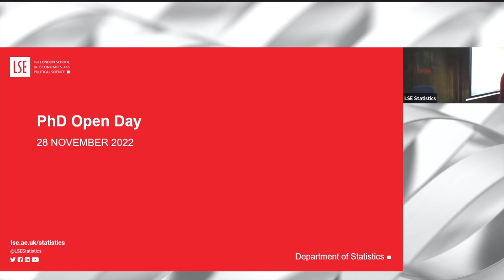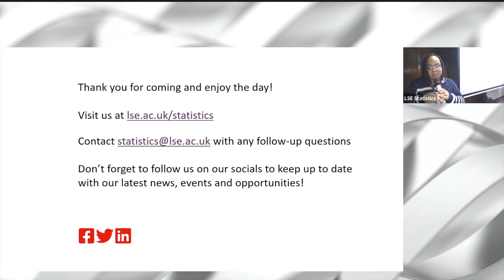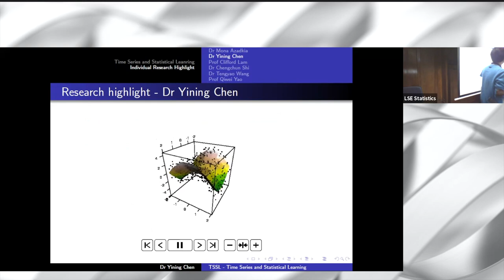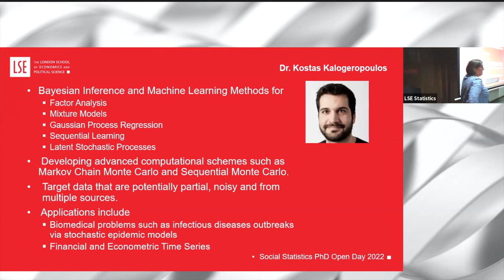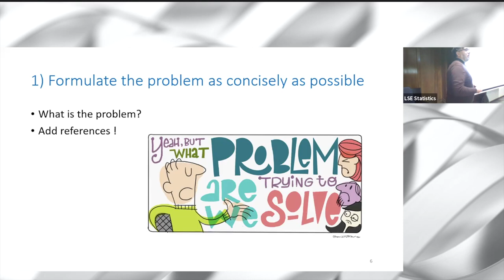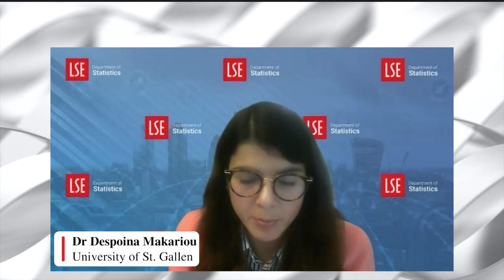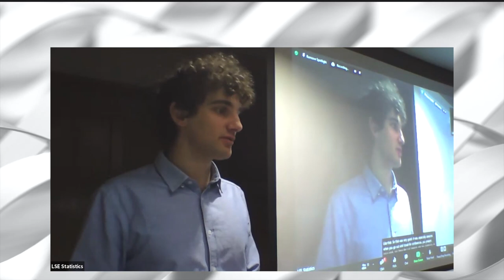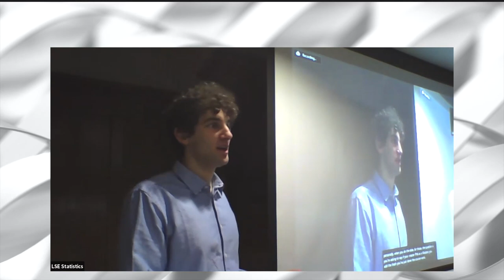LSE Statistics - PhD Open Day, 28 Nov 2022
The Department of Statistics at the London School of Economics and Political Science is one of the world's leading centres of quantitative methods in the social sciences and has long been home to some of the world's most famous and innovative statisticians.

Watch this video to see talks from our 2022 PhD Open Day and learn more about studying our MPhil/PhD in Statistics.

00:00 Introduction

28:26 Research area overview: Data Science - Professor Milan Vojnovic

42:56 Research area overview: Time Series and Statistical Learning - Dr Yining Chen

1:02:14 Research area overview: Social Statistics - Dr Sara Geneletti

1:23:18 Research area overview: Probability in Finance and Insurance - Dr. Yufei Zhang

1:34:06 How to write a research proposal - Professor Milan Vojnovic

1:59:41 Academic alumni speaker - Dr Despoina Makariou (University of St. Gallen)

2:21:30 Industry alumni speaker - Dr Davide De Santis (J.P. Morgan)